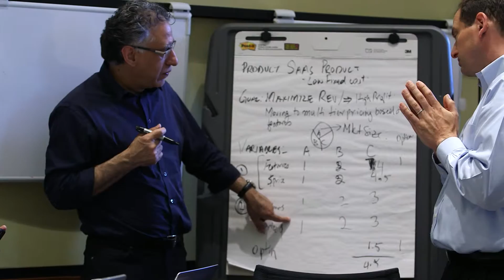Yale SOM Executive Education: Behavioral Economics Immersion Program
In recent years, the field of behavioral economics has transformed the  understanding of what motivates consumers. The Yale School of Management has pioneered a three-day executive immersion program aimed at bringing the latest of behavioral science to participants in a way that will be immediately applicable.